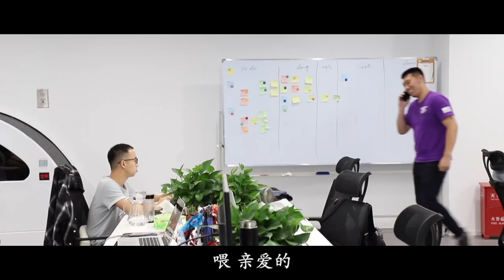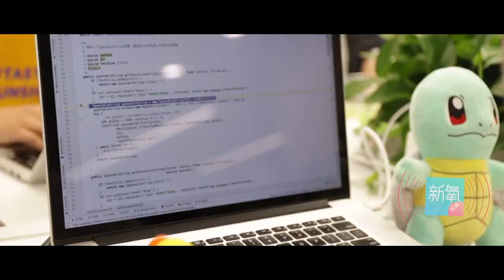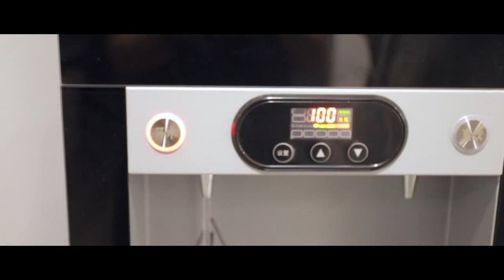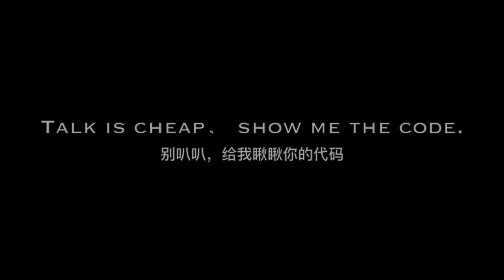程序员十二时辰：跟产品经理的精彩对决